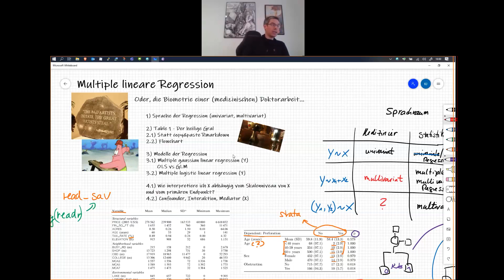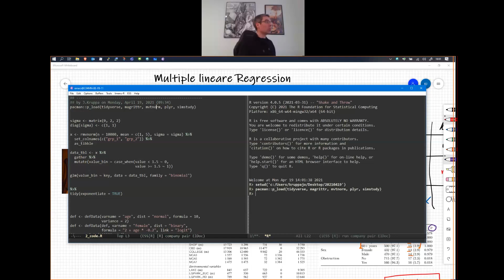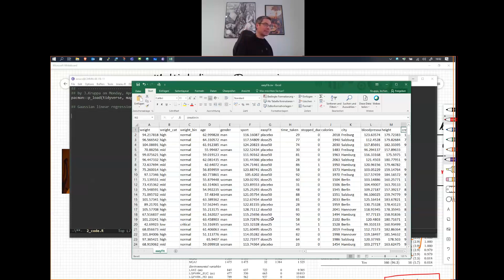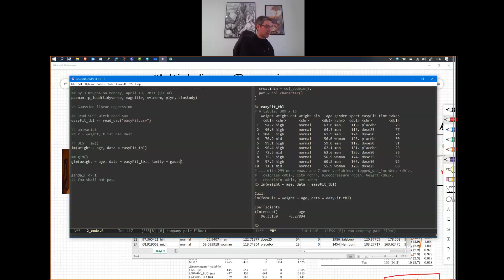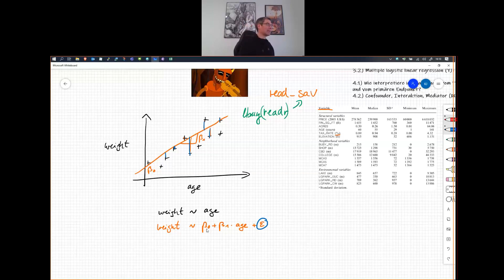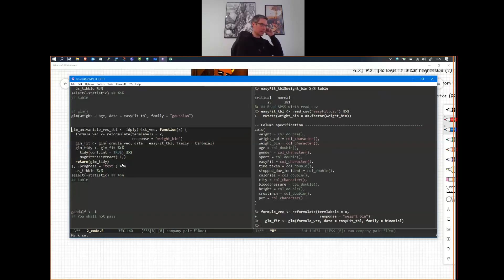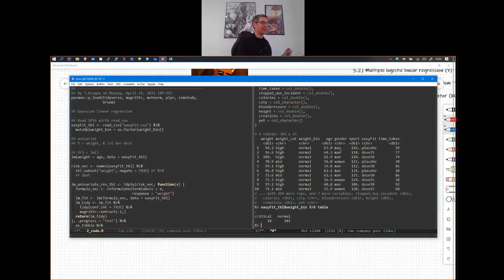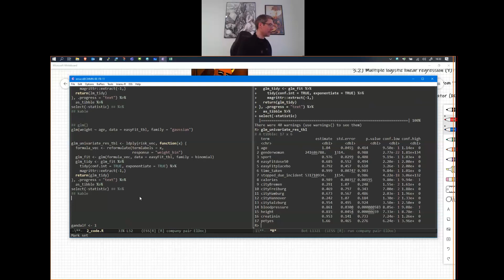Vorlesung 02 - Teil 04 - Simple Regression mit plyr in R - Statistik für Biowissenschaften II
Eigentlich macht die Angabe von p-Werten in einer deskriptiven Übersichtstabelle, wie einer Table 1, keinen Sinn. Es wäre besser dieser eine univariate/simple linearen Regression nachzuschalten um - wenn überhaupt - auf p-Werte zu kommen.